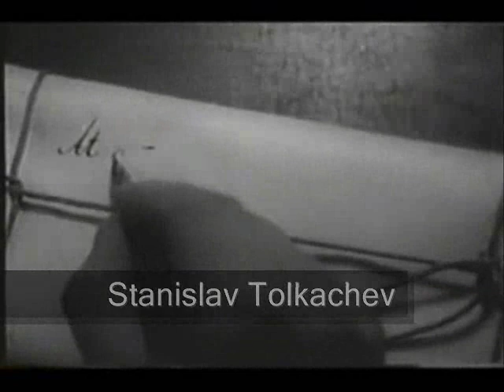Stanislav tolkachev - I can t wait any longer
Release Vinyl & Digital : September / October 2013

Distributed by triple vision

Copyright
Plector Records 005 - Five Ep
Stanislav Tolkachev
A2 - I can t wait any longer